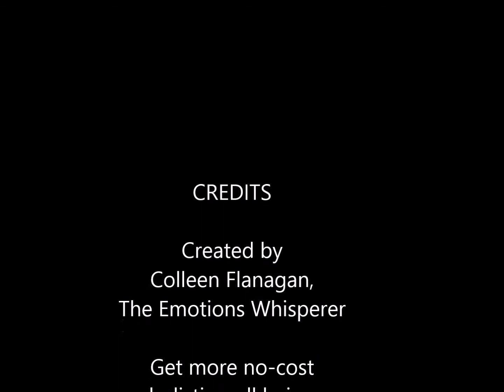Clear Your Fear of Change 🤩 STOP Those Nasty Habits!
Release fears that BLOCK permanent change in your life, from weight loss to exercise to overeating, smoking or any addiction. Fast, simple and fun for anyone!
🌹 Colleen's Self-Care & Dowsing Guides 🌹
AUSTRALIA https://
Colleen Flanagan is a mind-body wisdom expert, dowsing master & bestselling self-care author. offers 10 FREE instantly downloadable chapters of her bestseller, Fearless Accurate Dowsing.